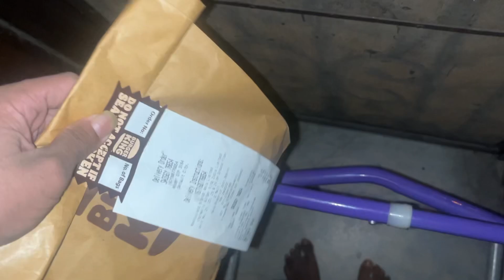Finally I went Out of My House After 4 Months🥺🥺